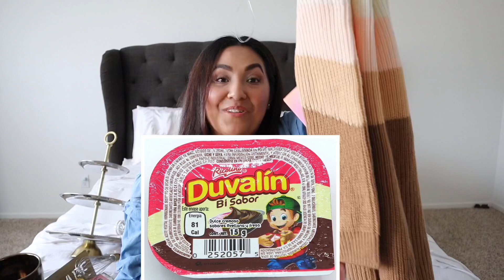My ROSS DRESS FOR LESS Haul after the Re Opening!! + Super Cheap Finds!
Hi guys hope you are all save and are keeping a positive attitude through all of these crazy things going on in the world.  I hope you guys are all listening to what’s happening and hoping for change because now is the time.  I wanted to share with you my experience with Ross dress for less reopening and what my experience was like with my son.  ❤️

$3.91 Meal for a Family Of 6 + How to cook Pork Roast tutorial. Cook with me

Hi YouTube community!  Thank you so much for the support I appreciate each and every one of you!